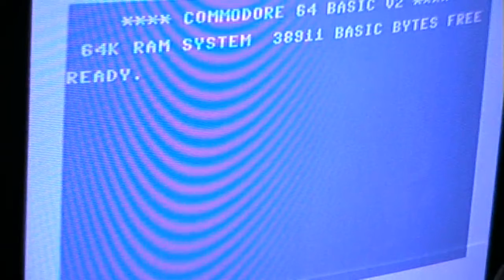Let's Play: Sea Monster (Atari 2600)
This is not a good game.
First of all, the screen is unstable. And second of all, the game is terribly unoriginal.
I've seen similar games on the 2600 a lot.